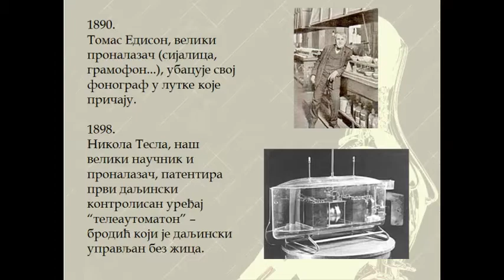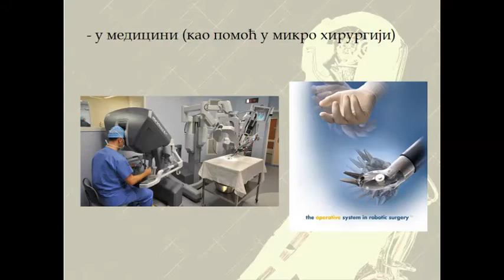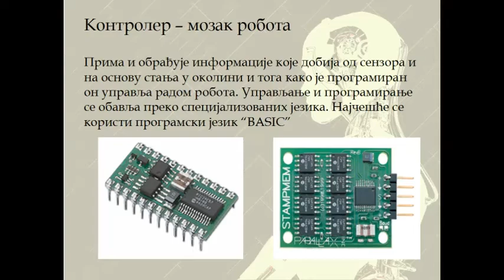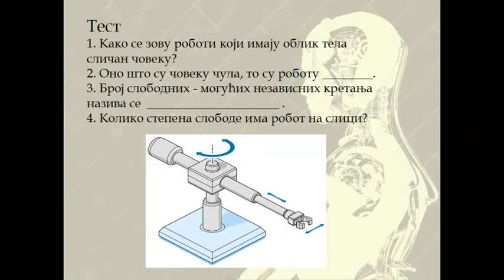Robotika - pojam, vrste i namena robota